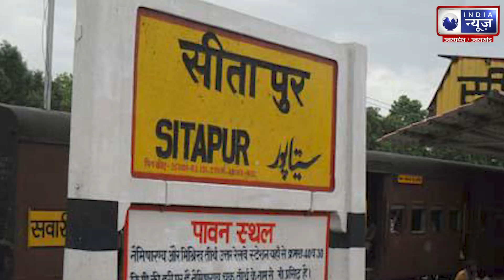UP Nikay Chunav : भाजपा ने पहले चरण के 99 नगर पालिका घोषित किए | Hindi News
|| For More Latest Updates Keep Watching India News UP/UK Channel |